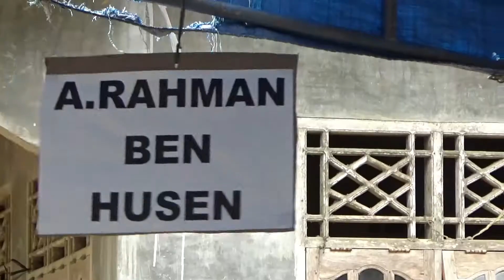Polisi Peduli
polisi peduli, melalui program kue surga, polsek nurussalam menyantuni keluarga yatim piatu